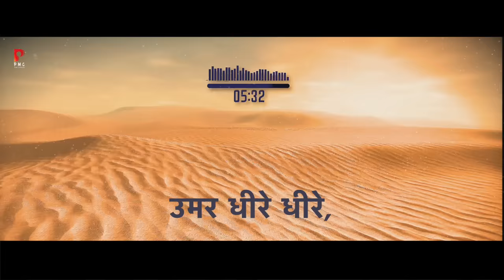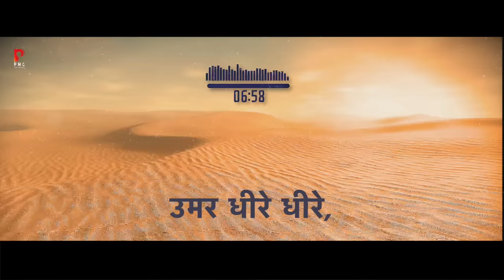चली जा रही है उमर धीरे धीरे | प्रकाश गाँधी | चेतावनी भजन 2022 | PMC Sant Sandesh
⇨Title : Chali Jaa Rahi Hai Umar Dheere Dheere
⇨Singer : Prakash Gandhi
⇨Music Label : Power Music Company
⇨Category : Bhajan
⇨Sub Category : Devotional
⇨Track Genre : Spiritual
⇨Producer : DP Dhaka
⇨Copyrights : Power Music Company
अगर आपको  चैनल पर अपना भजन व् सांग रिलीज़ करवाना है
या  आप एक  लेखक गायक कलाकार है
या आप को  Whatsapp ग्रुप मैं जुड़ना है तो सम्पर्क करे
💿 Power Music Company

chali ja rahi hai umar dheere